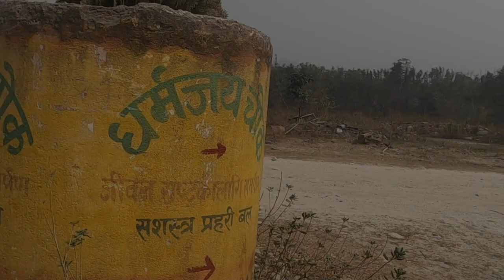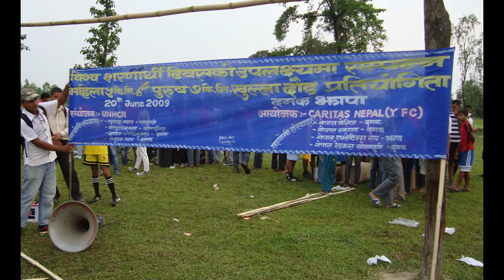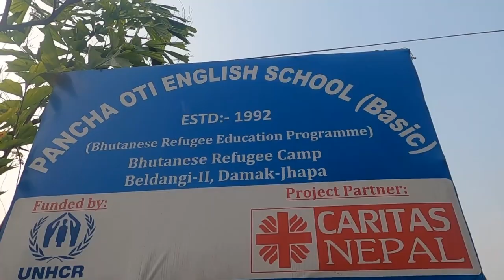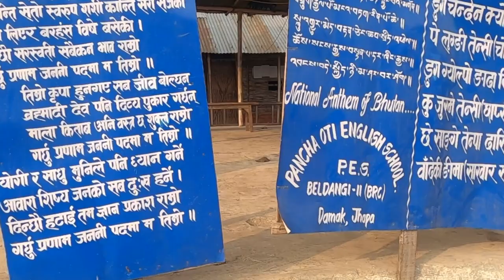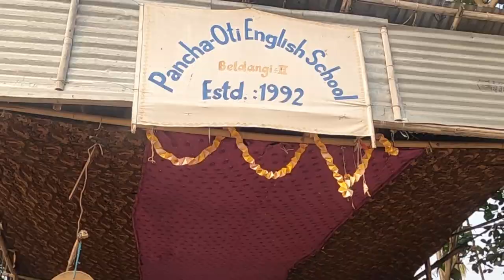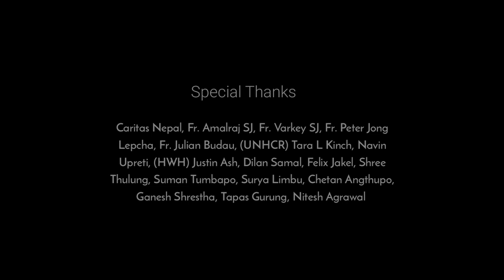A day in the orchard of past / Documentary film ft. Monarath Pokhrel / A visual story by JD Tamu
The Naissance Phalanx Presents a documentary film based on memories that had been collected in 20 years of Bhutanese refugee camp Jhapa and Morang .